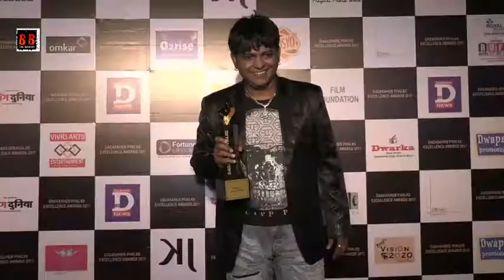Red Carpet Of Dadasaheb Phalke Excellence Awards 2017